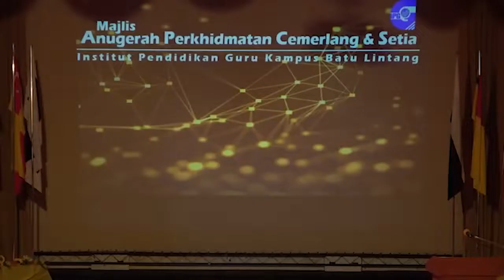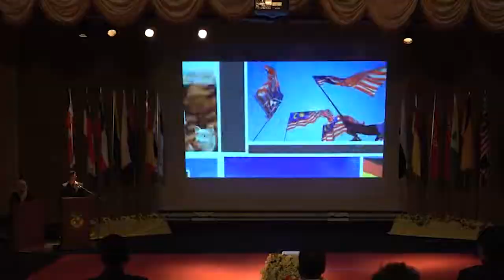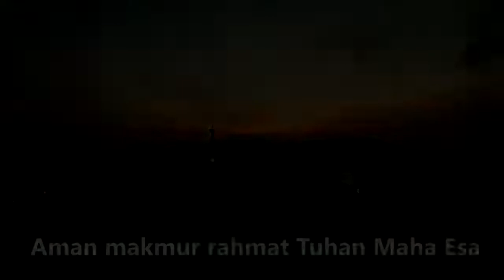Majlis Anugerah Perkhidmatan Cemerlang & Setia IPGKBL